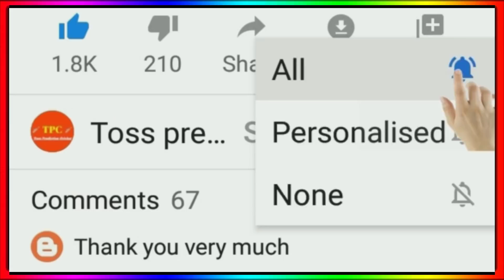IPL Points Table 2022 - After Pbks Win Vs Srh || IPL 2022 Final Points Table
IPL Points Table 2022 After Pbks Win Vs Srh
IPL 2022 Final Points Table